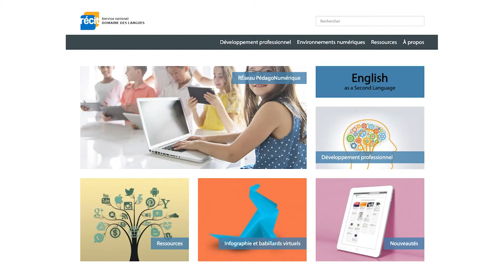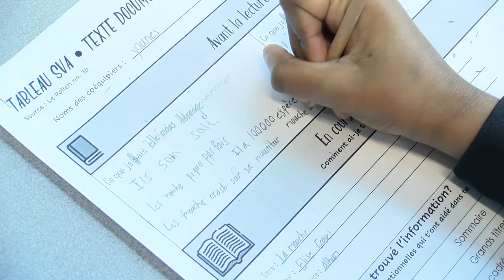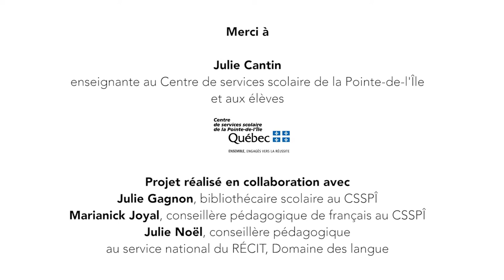Rechercher de l'information sur une bestiole dégoûtante en utilisant la plateforme Biblius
Les élèves consultent un docufiction de la collection des Petits dégoûtants sur la plateforme Biblius pour rechercher de l'information sur une bestiole qui fait peur et qui est dégoûtante. Pour ce faire, ils utilisent un organisateur graphique SVA (ce que je sais, ce que je veux savoir, ce que j'ai appris). En cours de lecture, ils identifient les aides organisationnelles qui leur permettent de repérer les informations. Finalement, les élèves réagissent à une information qu'ils ont trouvé étonnante. Ce projet a été vécu en collaboration avec la Chaire de recherche médiatique et multimodale  (UQAM) et Littérature québécoise mobile (CRSH).